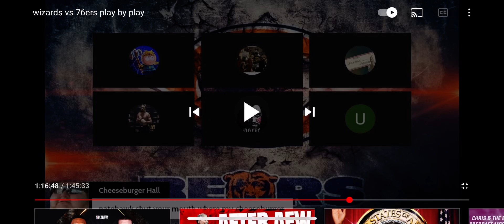Joneth is his father 🤣